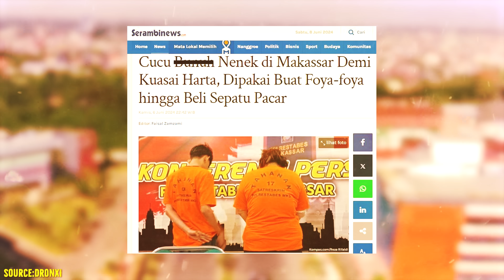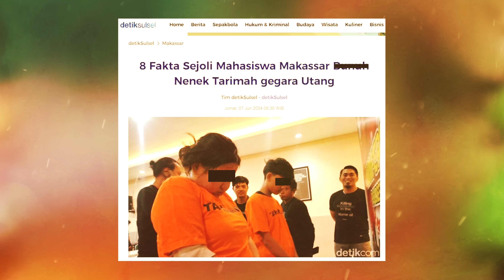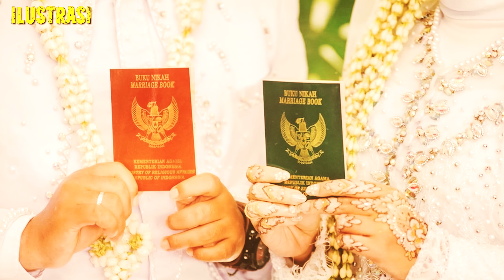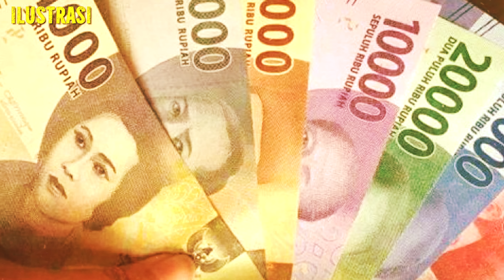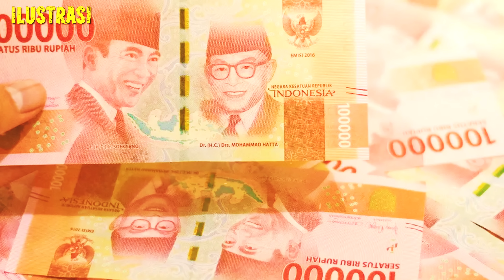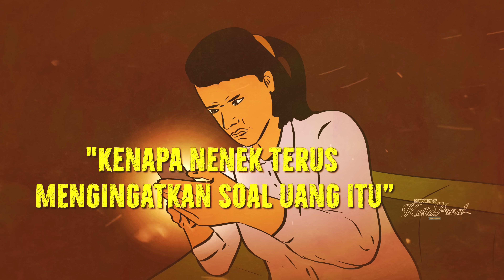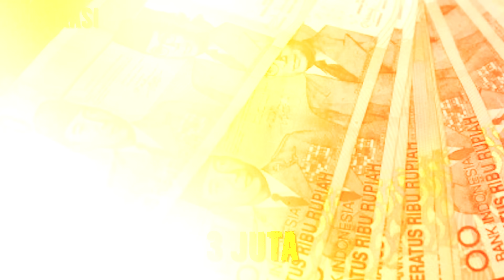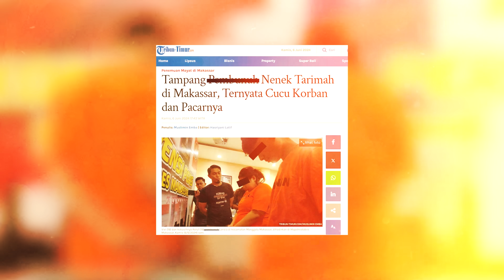TAK INGIN BAYAR HUTANG, CUCU HABISI NYAWA NENEK DIBANTU OLEH PACARNYA